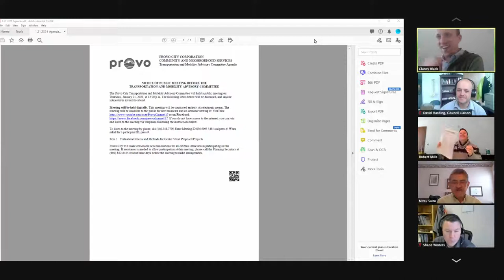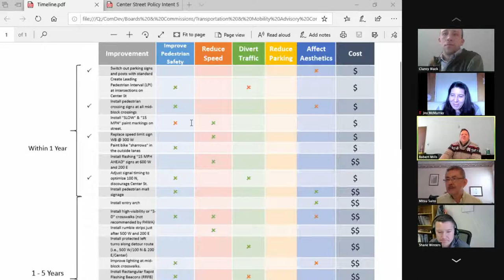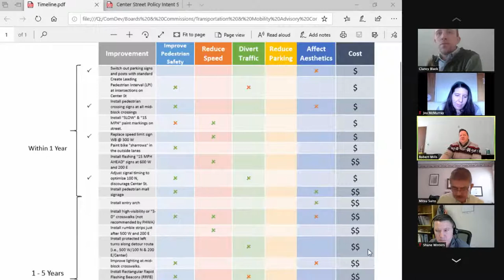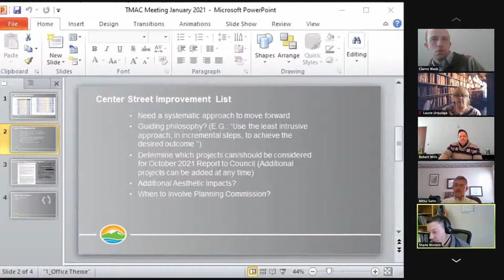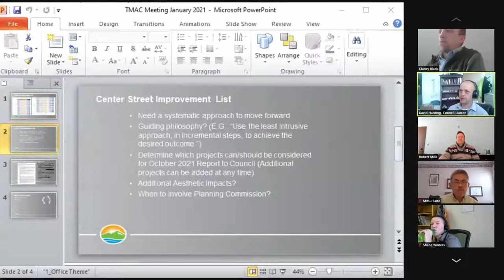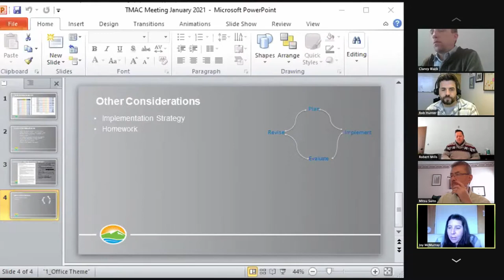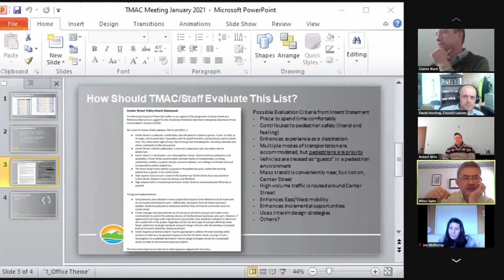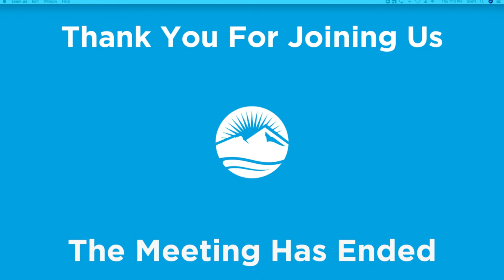Provo City TMAC | January 21, 2021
As a reminder, the purpose of the Transportation and Mobility Advisory Committee is to allow discussion of transportation topics among the committee members. Public testimony and comments will not be taken during the meeting, although comments may be made here for discussion purposes with other members of the public. If you have further comments or concerns regarding an item discussed by the committee, please contact the Community and Neighborhood Services department at or by email at .

The Provo City Transportation and Mobility Advisory Committee will hold a public meeting on Thursday, January 21, 2021, at 12:00 p.m.

The following items below will be discussed, and anyone interested is invited to attend.
Meeting will be held digitally. This meeting will be conducted entirely via electronic means. The meeting will be available to the public for live broadcast and on-demand viewing at: YouTube or on Facebook
If you do not have access to the internet, you can join and listen to the meeting via telephone following the instructions below.
Enter Meeting ID 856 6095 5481 and press #. When asked for a participant ID, press #.

Item 1 Evaluation Criteria and Methods for Center Street Proposed Projects

Provo City will make reasonable accommodations for all citizens interested in participating in this meeting. If assistance is needed to allow participation at this meeting, please call the Planning Secretary at at least three days before the meeting to make arrangements